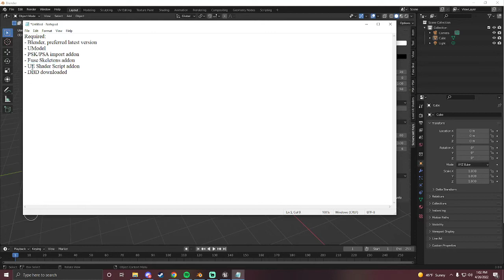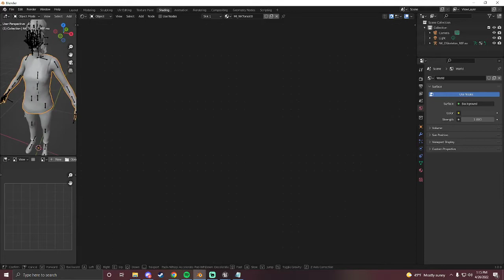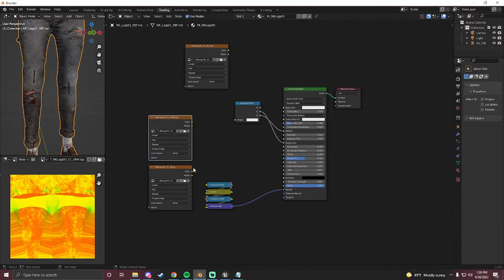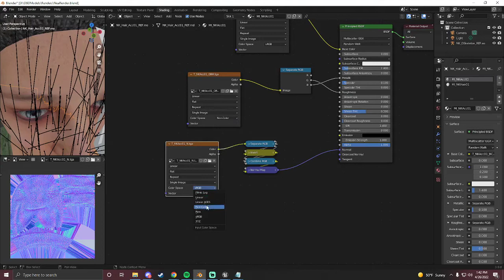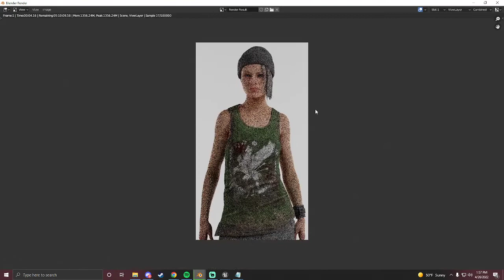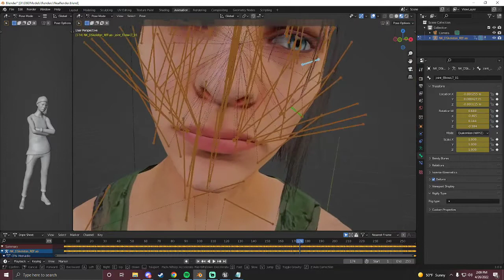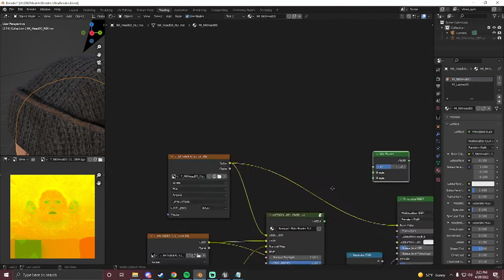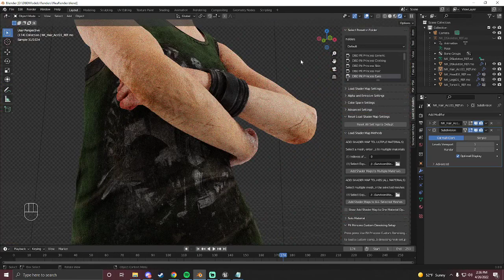Rendering Dead By Daylight Characters In Blender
A DBD Blender rendering tutorial that is up to date as of 4/28/2022.

Timestamps:

Intro - 0:00
Programs/Addons - 1:00
Exporting from UModel - 4:37
Importing into Blender - 10:40
Fusing Skeletons + Shade Smooth - 12:45
Intro to applying textures/shaders and using .props files - 13:45
Intro to hair and lashes - 32:30
World lighting / HDRIs - 46:35
Posing and animations - 49:00
Setting the camera - 50:10
Render settings - 53:28
Basics conclusion - 59:10
Custom Posing  - 59:15
Advanced materials/shaders - 1:14:53
Conclusions - 1:35:20